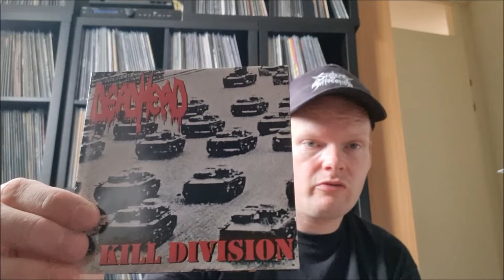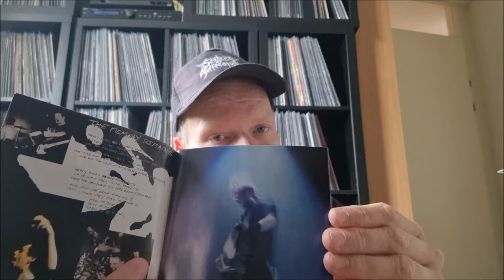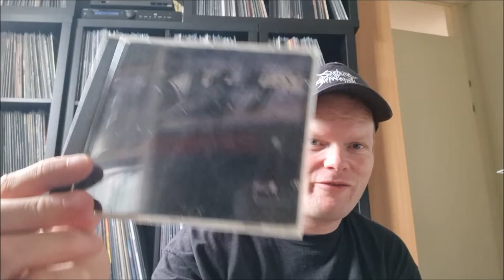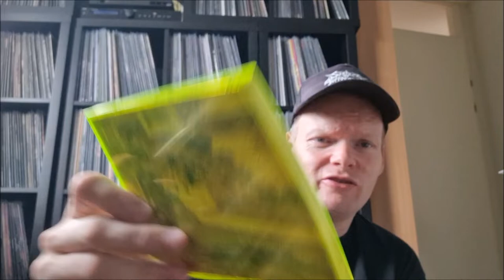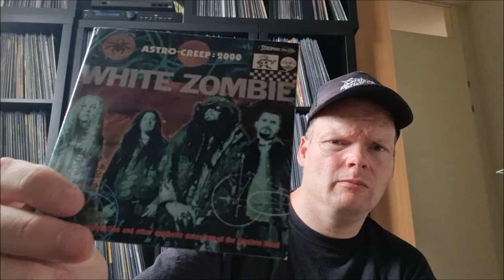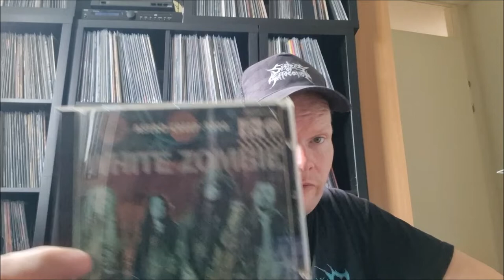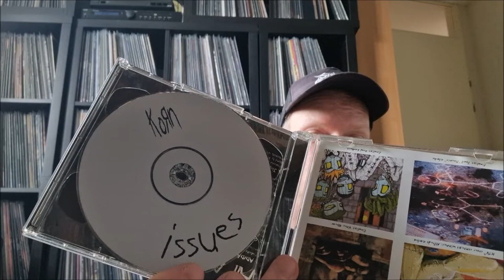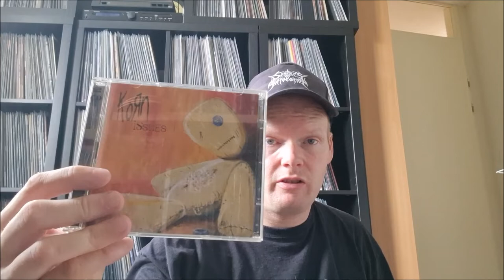Discogs CD Haul | Unboxing #75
A box with CDs I bought on Discogs. Lets open it together. Enjoy!

Intro: Spartacus!